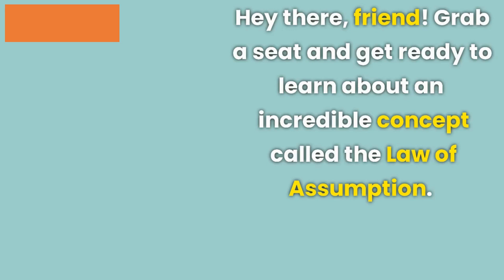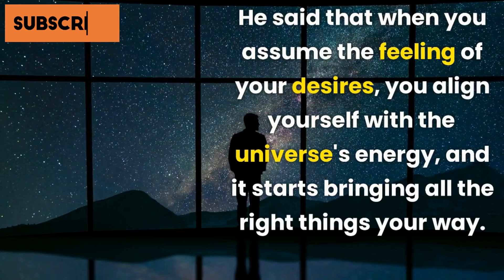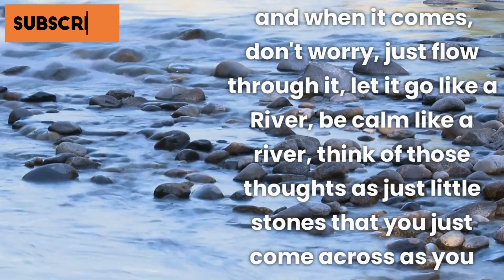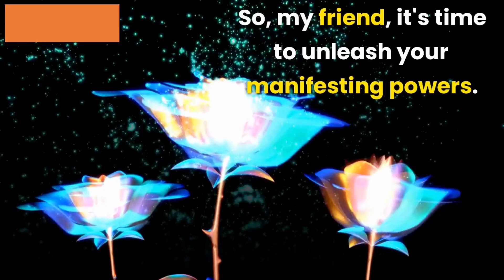"Mastering the Law of Assumption: Unlocking the Secrets to Powerful Manifestation!"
Welcome to "Mastering the Law of Assumption: Unlocking the Secrets to Powerful Manifestation!" In this enlightening video, we dive deep into the incredible Law of Assumption and reveal the hidden secrets to manifesting your desires with precision and clarity. Join me as we explore the transformative power of assumption and learn how to harness this universal law to create a life of abundance, success, and fulfillment . Get ready to step into a world of unlimited possibilities and manifest your dreams with confidence. Are you ready to master the Law of Assumption and unleash the magic of manifestation? Let's embark on this transformative journey together!